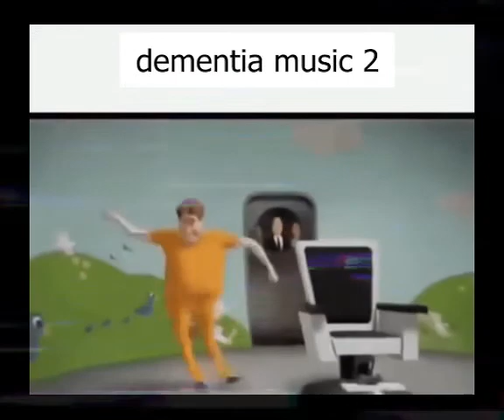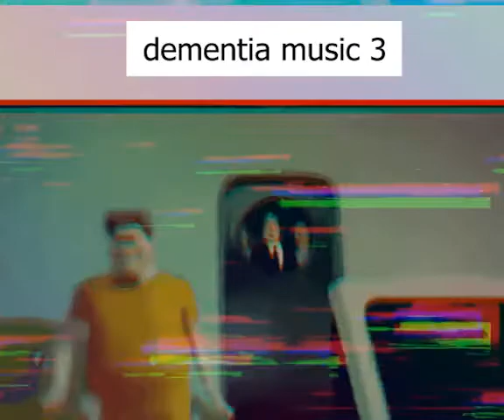dementia music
0:00 A1 - It's just a burning memory
0:23 C2 - Misplaced in time
0:44 E1 - Back there Benjamin
1:05 I1 - Stage 4 Temporary Bliss State
1:26 K1 - Stage 5 Advanced plaque entanglements
1:47 R1 - Stage 6 Place in the World fades away
2:08 R1 - Stage 6 Place in the World fades away (Lucid Segment)